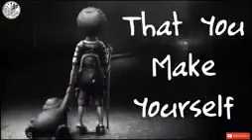အလေးထားသော်ငြား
လူတွေကို အလေးထားသော်ငြား
အားအားယားယား အလကားလူလို့သာ
ထင်မှာပါ၊
သူတို့အတွက် အချိန်ပေးနေပါလားလို့
စဥ်းစားဖို့က အဝေးကြီး …